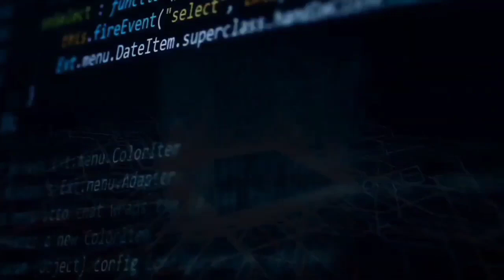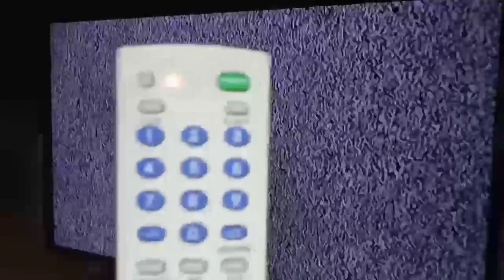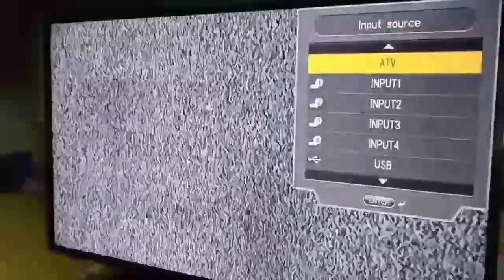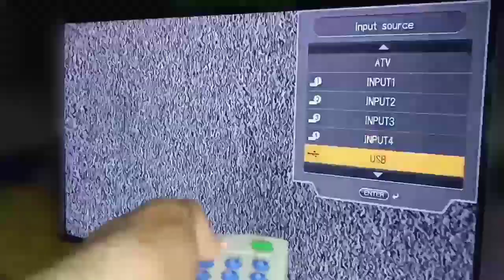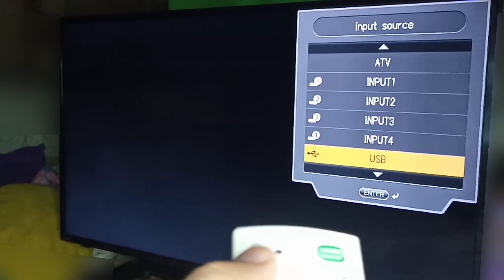HOW TO SET UP A UNIVERSAL TV REMOTE WITHOUT USING A CODE | TAGALOG TUTORIAL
Easily Set up Universal Remote Control for Television without Using a Code. Works on all types of Television set
PROCEDURE:
- Press lang ang set button + power button ng magkasabay. Tingnan kung iilaw ang indicator light
- Kung nakailaw na ang indicator light pindutin ang volume up repeatedly hanggang sa lumitaw sa screen ng tv ang volume bar
- Pag lumitaw na sa screen ng tv ang volume bar pindutin ulit ang SET button ng remote at mawala ang ilaw sa indicator light. NOTE: Importante na nakalitaw sa screen ang volume bar bago natin pindutin ang SET button dahil hndi ito gagana pag hindi nakalitaw ang volume bar
- Kung sakaling nawala ang volume bar sa screen pindutin lang ang volume down hanggang sa lumitaw ulit ang volume bar sa screen ng tv
-Gagana ang procedure na ito sa lahat ng tv sets LED/LCD/CRT tv pwede ito, kailngan lang ng konting pasensya dahil minsan hindi ito nakukuha sa minsan lang. Kung hindi agad gumana ulitin lang ang step mula sa umpisa, siguruhin lang na hindi nakailaw ang indicator light bago magsimula ulit. Konting tyaga lang at sa tamang proseso gagana ang universal remote ninyo.